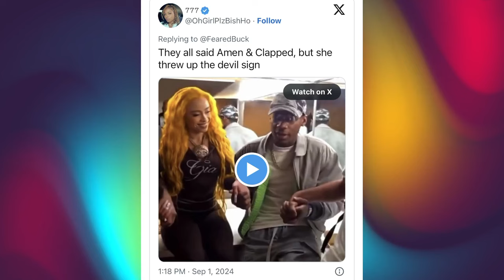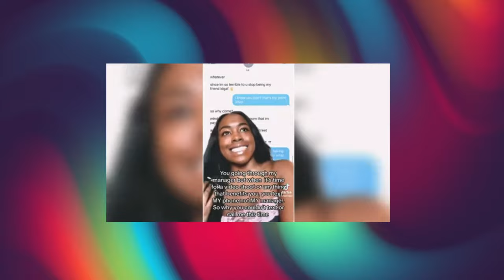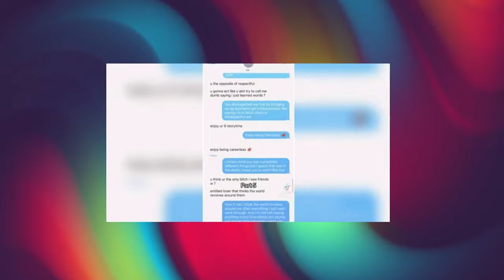Cleotrapa exposed Ice Spice ~ Full Video (A must watch)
Cleotrapa exposed Ice Spice in six parts. A must watch.